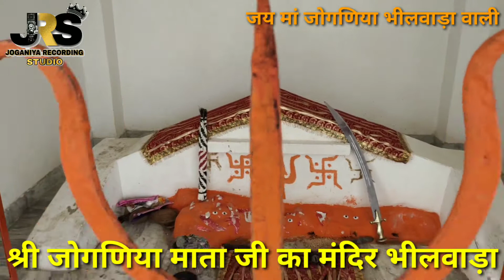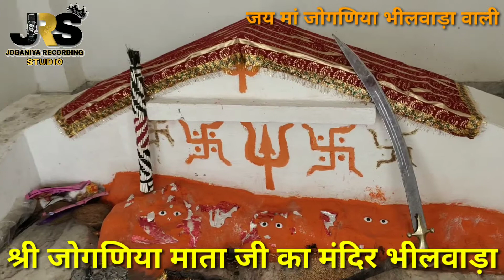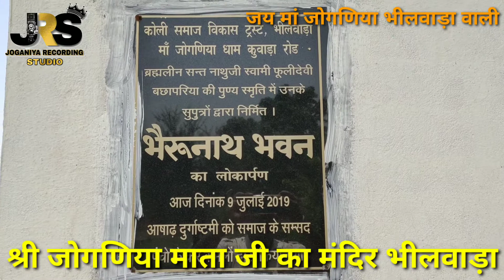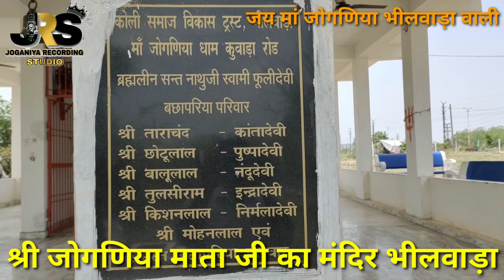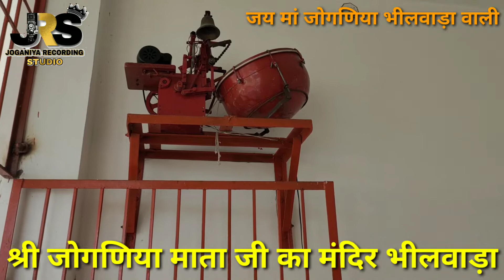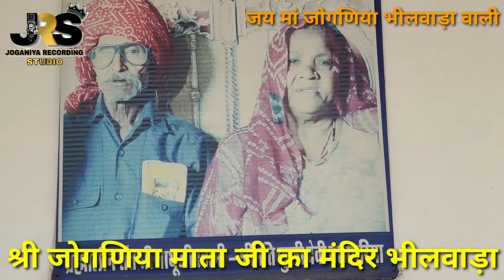जोगणिया माता मंदिर दर्शन भीलवाड़ !! joganiya Mata dham mandir darshan bhilwara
joganiya recording studio

joganiya Mata Mandir darshan

joganiya Mata dham mandir darshan bhilwara

jay man joganiya

जोगणिया रिकॉर्डिंग स्टूडियो

जोगणिया माता मंदिर दर्शन भीलवाड़ा

जोगणिया माता मंदिर धाम दर्शन भीलवाड़ा

जय मां जोगणिया भीलवाड़ा वाली

जय मां जोगणिया पीथास वाली

जय मां जोगणिया